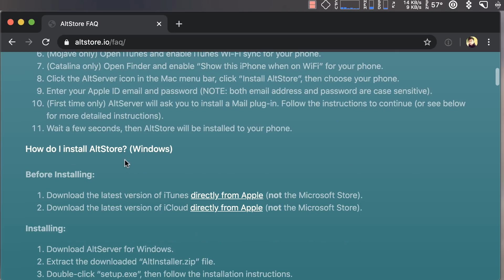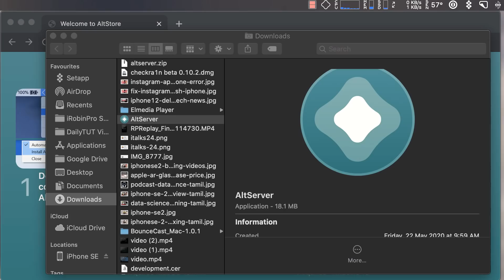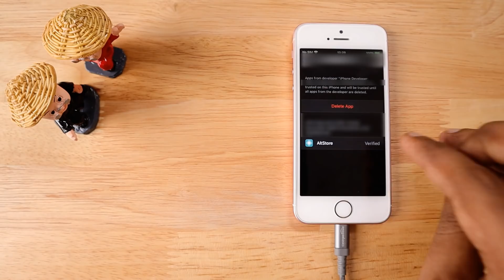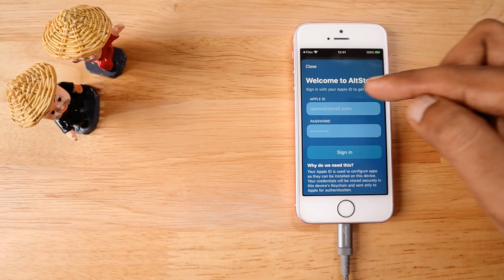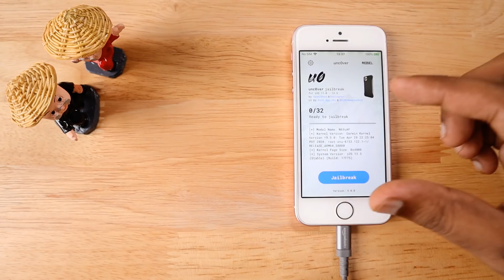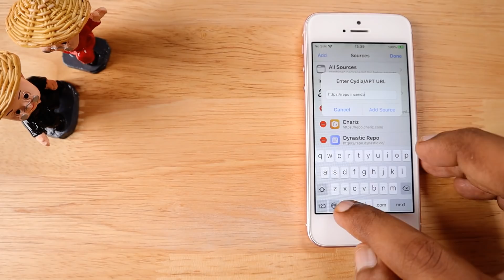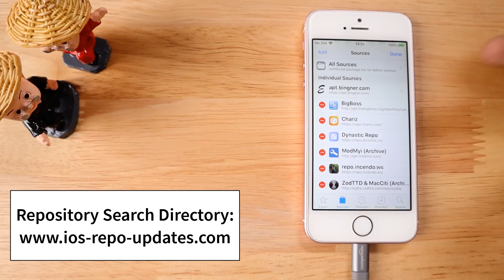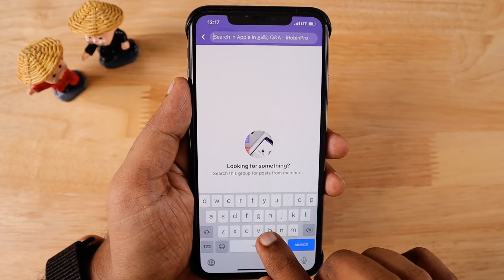How to Jailbreak iOS 13.5 running iPhone, iPad using Unc0ver? மற்றும் Uninstall செய்வது எப்படி?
Step by Step tutorial on how to Jailbreak iPhone and iPad using Unc0ver Jailbreak software. It's Semi-Tethered Jailbreak. Also included steps to uninstall or remove jailbreak. unc0ver released jailbreak to iPhone and iPad running iOS 13.5 Devices.

Download Unc0ver 5.0 or above version to Jailbreak iPhone and iPads running iOS 13.5 software version.

How to Hide Photos and Videos in iPhone and iPad? (தமிழ்)

Lighting Setup:
Godox Octabox, Godox Video Light, Godox LED Lights